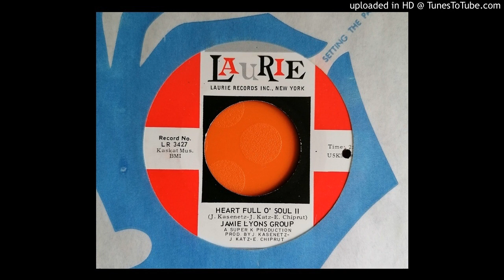Jamie Lyons Group - Heart Full O' Soul (1968)